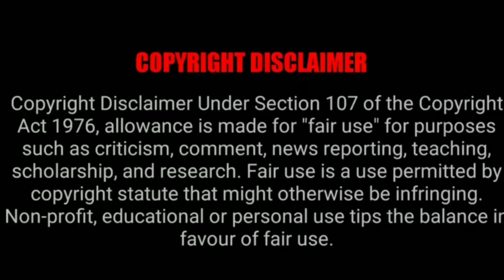ಕನ್ನಡ ಚಿತ್ರರಂಗದ ಬಾಲ ನಟರು ಈಗ ಹೇಗಿದ್ದಾರೆ ನೋಡಿ ! kannada movies Chaildctors then and now!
welcome to DK YouTube channel